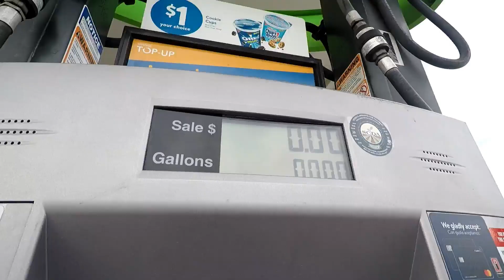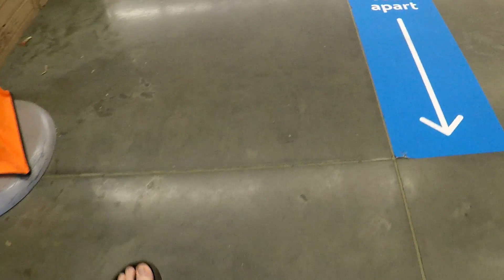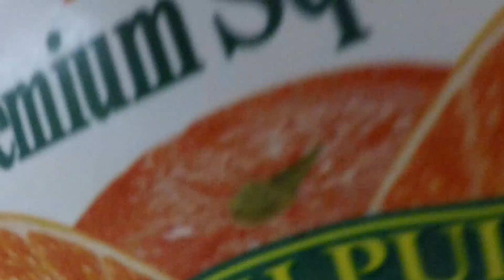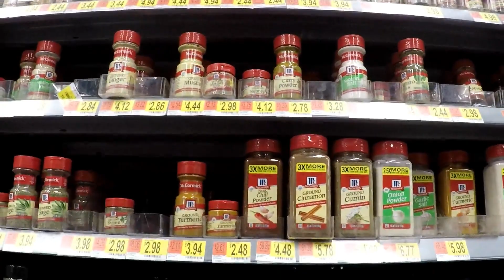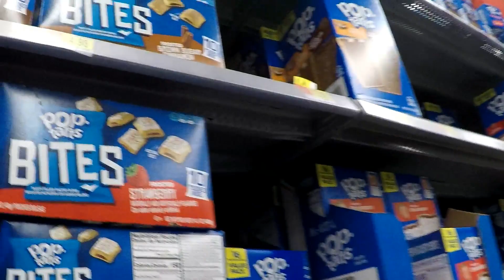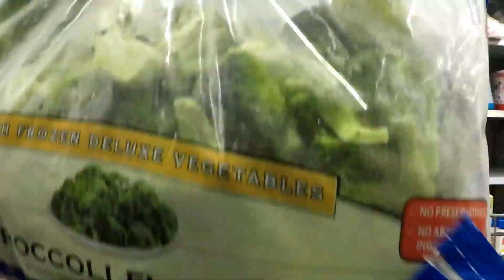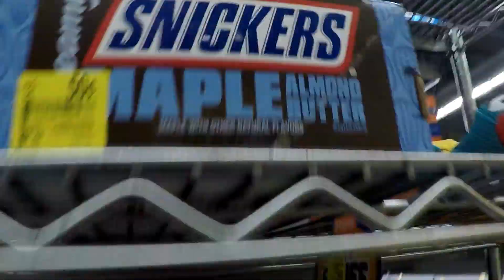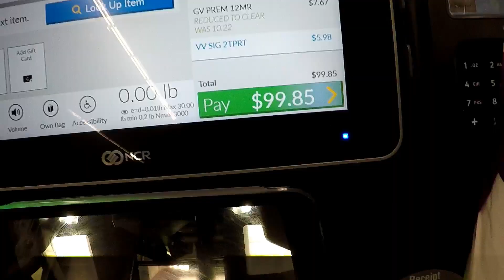Slim Pickings at Walmart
Great gas prices but shelves were low in stock..